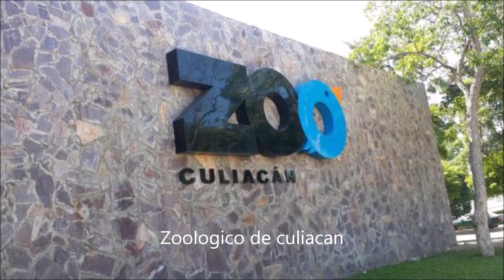Lugares turisticos culiacan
Guillermo Luévano Núñez 2-6
Lugares atractivos de culiacan que debes visitar
video creado en Culiacan, Sinaloa, en las instalaciones de la unidad academica preparatoria emiliano zapata. con la aplicación de Movie Maker